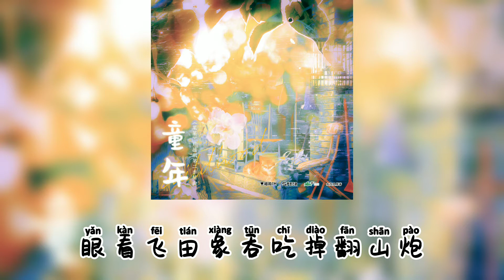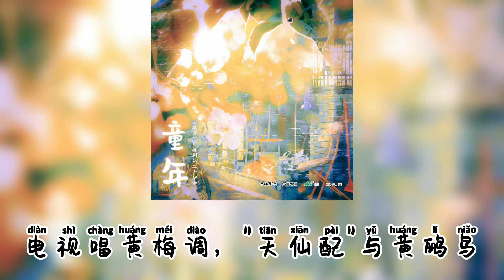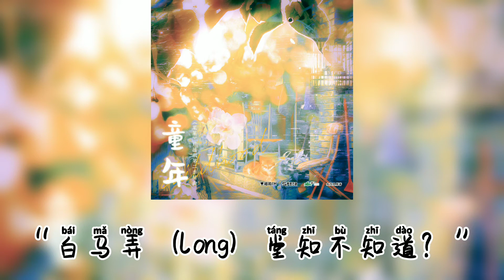木苏里原著《某某》广播剧 第二季 400万福利插曲《童年》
『不相识的年少，不过来不及遇到，等遇到，我们手拉手疯跑。』

@晋江文学城 @木苏里 原著 @猫耳FM @声罗万象工作室 联合出品。

某某广播剧第二季 插曲《童年》

◇制作组◇
制 作：@声罗万象工作室
监 制：聊聊@不晓得唱歌
作 词：恨醉@-恨醉-
作 曲：陈亦洺@陈亦洺
编曲/吉他/演唱/和声：动点 @动次打次的动点p
混 音：茶雪@茶雨山上採蔘客
海 报：@蛙蛙掰掰

歌词

梧桐外梧桐正睡午觉，
风吹过惺忪地晃树梢，
沙沙地梦话被当问好，
知了擦擦汗就歇脚。

眼看飞田象吞吃掉翻山炮，
爷爷哎呀呀大声叫。

阿婆推着车转街角，轱辘轧石道，
爷爷买她块定胜糕，举棋再过招。
电视唱黄梅调，“天仙配”与黄鹂鸟，
偏知了，荒腔走板跟着叫。

--间奏--

天井下爱晒肚皮的猫，
说一生一件事最烦恼：
路过画丁老头的墙角，
是否要打招呼喵喵？

知了偶尔也把故乡慢慢聊：
“白马弄堂知不知道？”

那里茉莉花开得早，扑鼻香到闹，
红豆沙一碗糖一勺，甜得胜一笑，
孩子们穿巷道，自行车被吓到叫，
一切的美好手拉手疯跑。

阿婆散着步转街角，闻到茉莉好，
爷爷吃掉了定胜糕，骑车穿巷道。
不相识的年少，不过来不及遇到，
等遇到，我们手拉手疯跑。